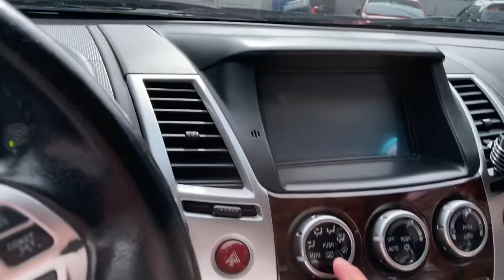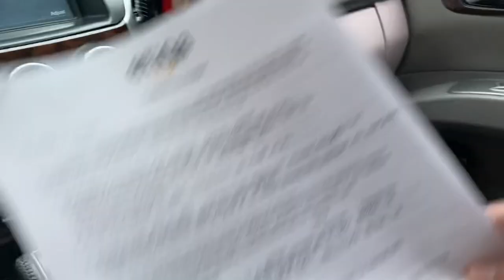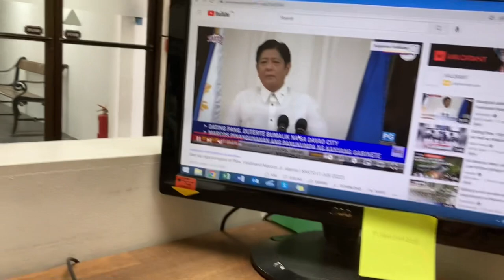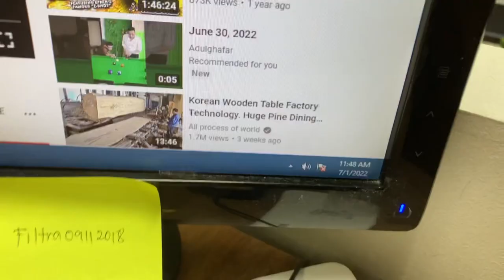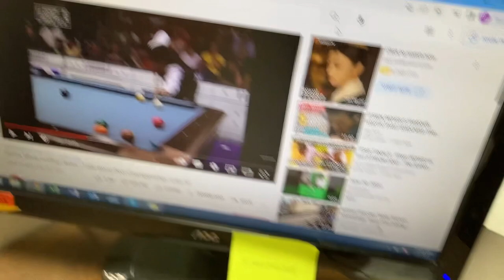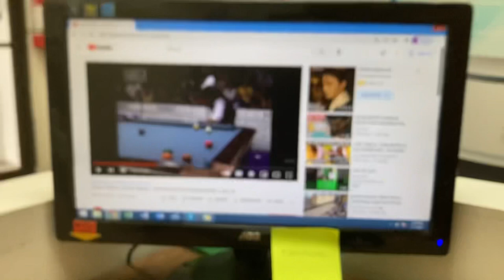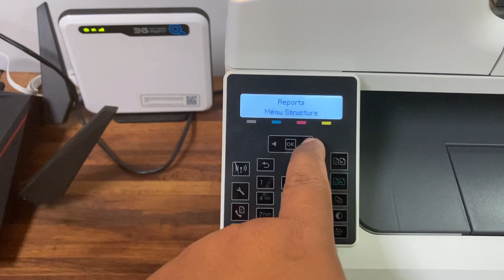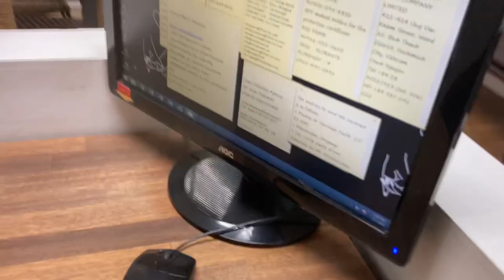Anong klaseng trabho ang Receptionist or Front desk officer? (Vlog 26)